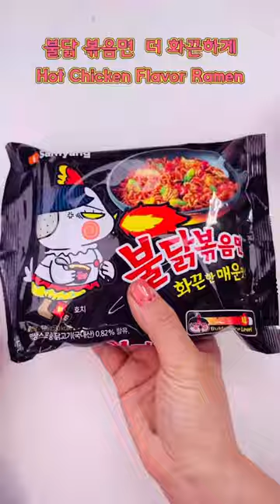붉닭볶음면 맵부심 Hot Chicken Flavor Ramen paintmixing painting 그림 출처@redpajamayaco